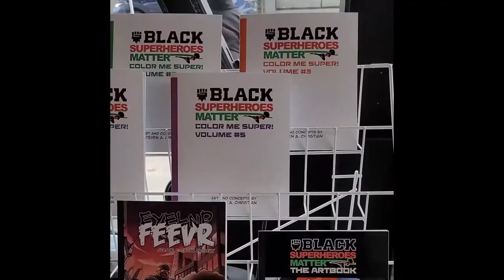028 Chatty Patty Black Ramen Podcast Black Superheroes Matter Podcast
Chatty Patty (@blackramen_podcast) joins us on the Black Superheroes Matter Podcast. As one of the hosts and architects of the Black Ramen Podcast, Patty redesigns the “nerdy” archetype by challenging assumptions and stereotypes. The Black Ramen Podcast is a safe space for Black listeners in the anime community that gives them the opportunity to be unapologetic about their manga, comic book, and anime interests. The podcast also welcomes Black comic book creatives to send any projects you have over to them for reviews and feedback. One of her focuses is to promote artists that have great content that other Black and poc’s may enjoy.